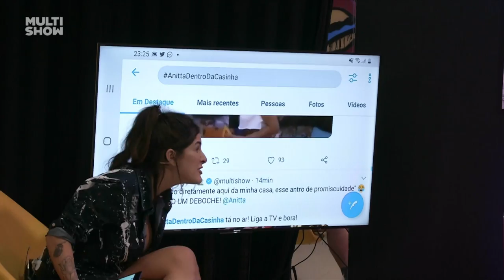ELA É INTERNACIONAL! Anitta conversa com Jonas Brothers ao vivo 😮 | Anitta Dentro Da Casinha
Ela é PODEROSA! Anitta mostra que tem amizades internacionais sim, meu amor! A cantora bateu um papo com os Jonas Brothers! 😮